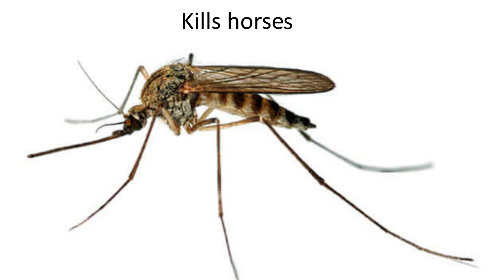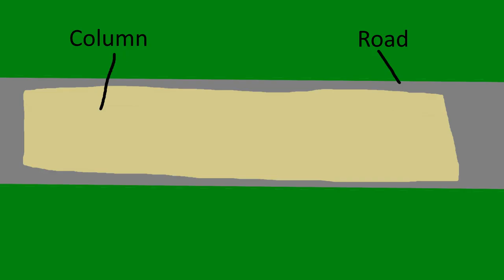Tongafa History - The Hehe Rebellion (German East Africa part 2)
Throughout the 1890s, the Hehe and other tribes rose up against the Germans in the center of Tanzania.

Song is Silverado Theme